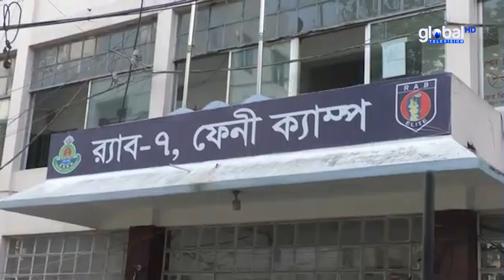নাশকতা মামলায় উপজেলা যুবদলনেতাসহ তিনজন গ্রেফতার | Global Television